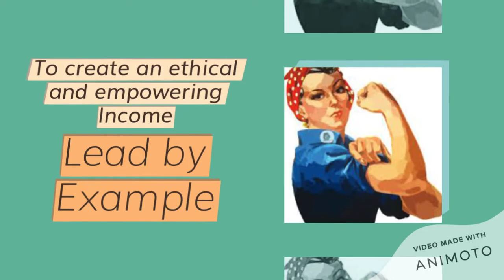I WILL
Innovation Academy Video for Leadership Module.